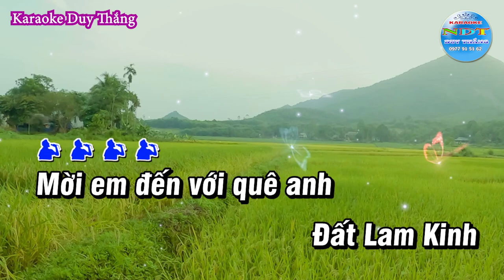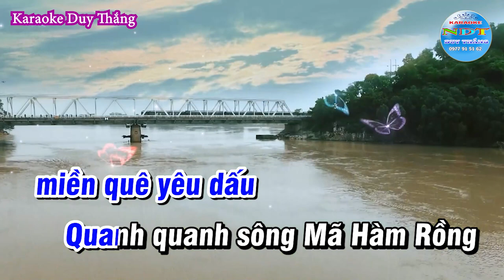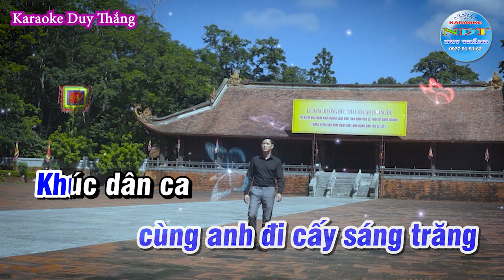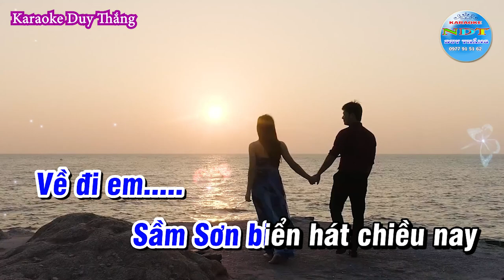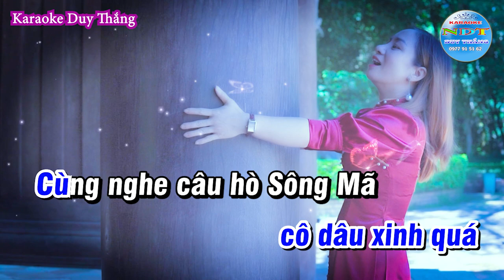Duyên Tình Xứ Thanh Karaoke Tone Nam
Tên bài hát : Duyên tình Xứ Thanh
Sáng tác     : Thơ :  Lê Đức Hùng - Nhạc  : Xuân Hòa
Thể loại      : Keyboad Duy Thắng